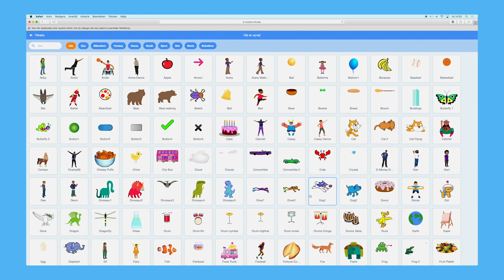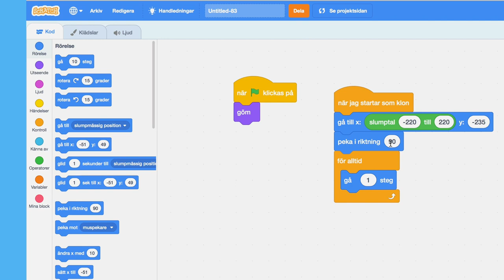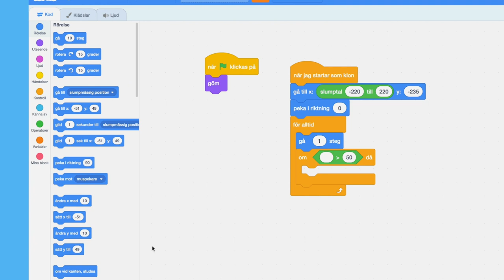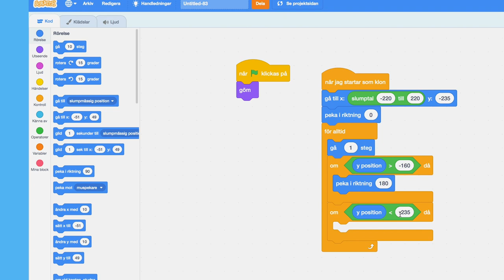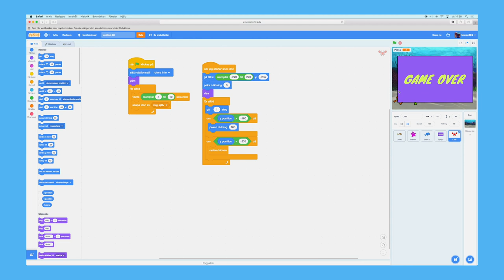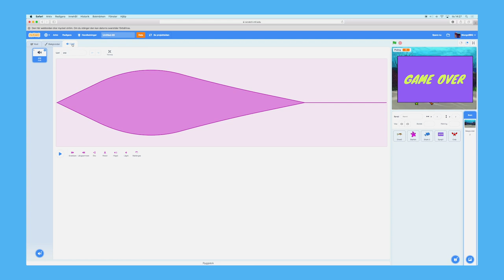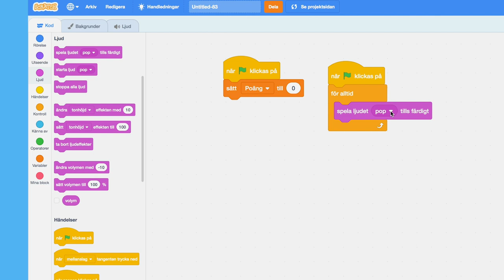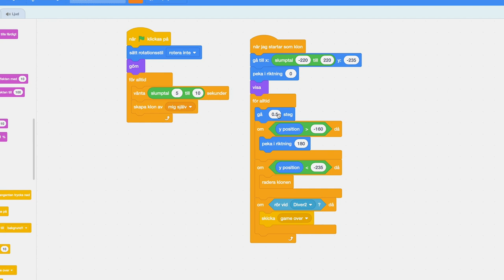Fortsätt med Scratch: Villkorsstyrda krabbor och speltestning (del 6/6) | Digitala lektioner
Detta är en del av Digitala lektioners lektionsserie om att koda med blockprogrammeringsprogrammet Scratch. Kom igång med programmering i klassrummet på ett enkelt sätt genom att följa den här kursen som är på en fortsättningsnivå. Lektionerna är anpassade för mellanstadiet och högstadiet. Se på videon direkt i klassrummet eller plugga kod mer enskilt.

Digitala lektioner är en kostnadsfri lärresurs från Internetstiftelsen med lektioner och material som täcker allt som rör digital kompetens och programmering i grundskolan. Allt material är fritt att använda och bearbeta ¬– helt utan inloggning.

Allt material är framtaget av verksamma lärare och alla lektioner är kopplade till den reviderade läroplanen. Du får använda materialet på digitala lektioner hur du vill: ladda ner det, bearbeta eller använd det rakt av som en lektion.